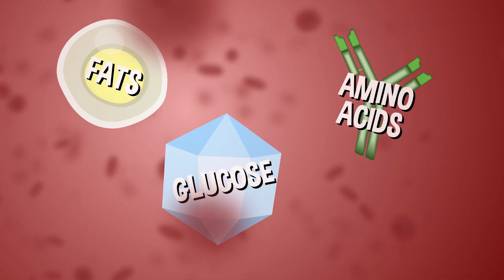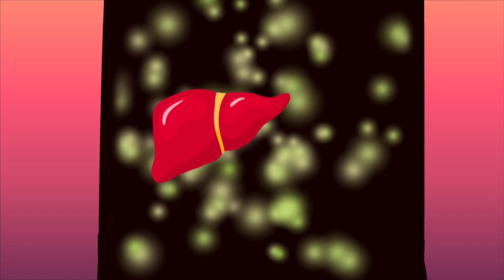Why Do We Get “Hangry”? | COLOSSAL QUESTIONS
We’ve all been so hungry that we cannot quite control our emotions! In fact, it’s so common that we’ve even come up with a phrase for it “hanger”! But, why does it happen? What causes us to get so irritable and angry when we’re hungry??

Written & Directed by: Matt Levy
Edited & Animated by: Matt Schneck
Executive Producer: Judy Meyers